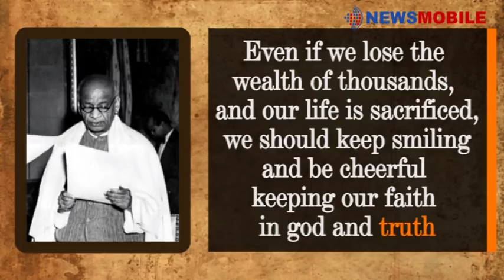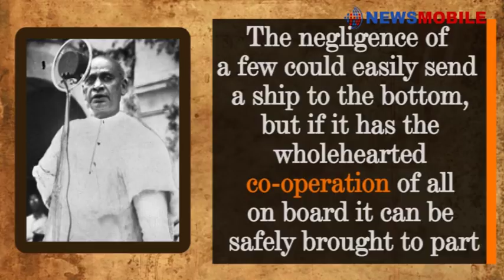Sardar Vallabhbhai Patel: The Iron Man who united India